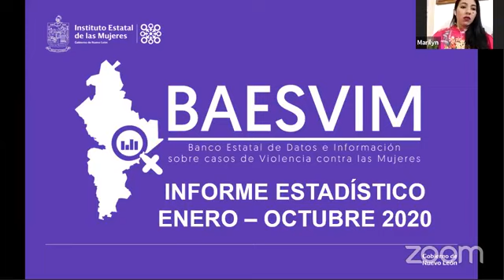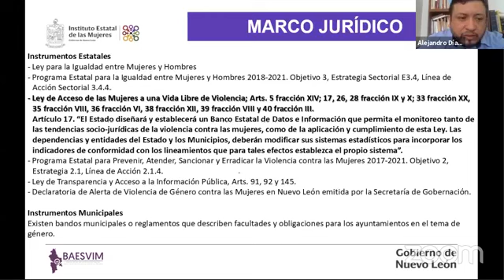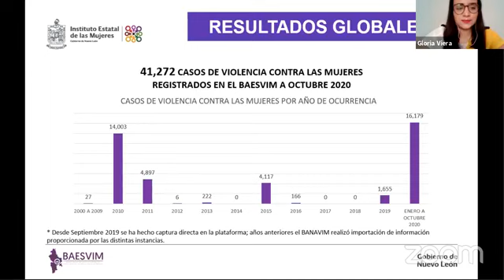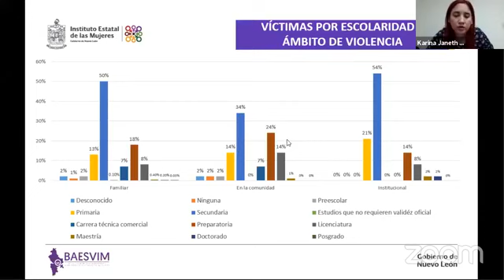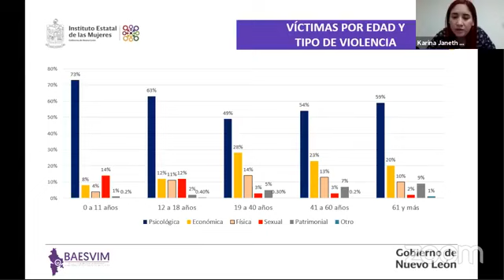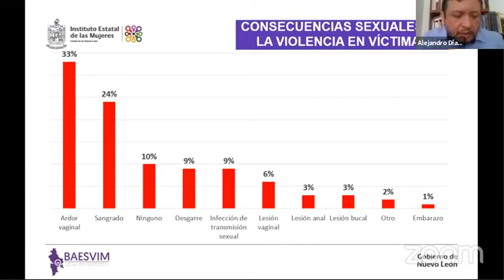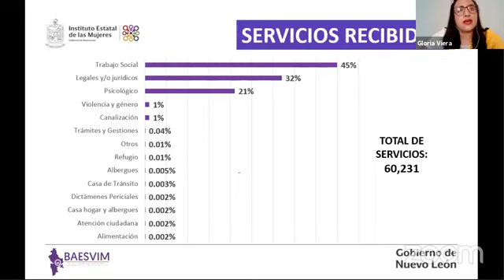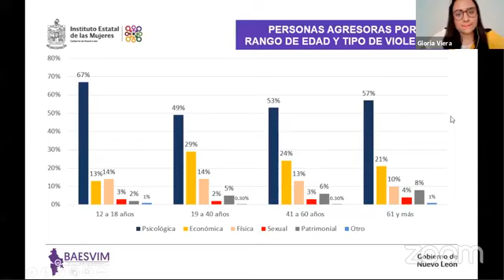Informe BAESVIM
Informe Estadístico del Banco Estatal de Datos e Información sobre Casos y Delitos de Violencia Contra las Mujeres de Nuevo León BAESVIM un sistema en el que se concentra el registro de los datos sociodemográficos de las víctimas de violencia de género, las personas agresoras y las órdenes de protección dictadas en favor de las mujeres.